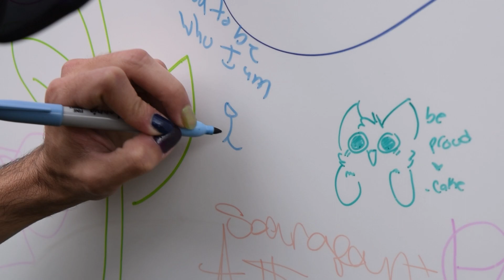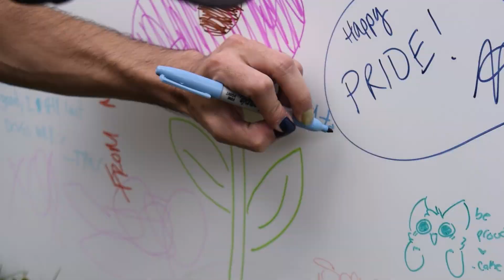Denver pride 2017